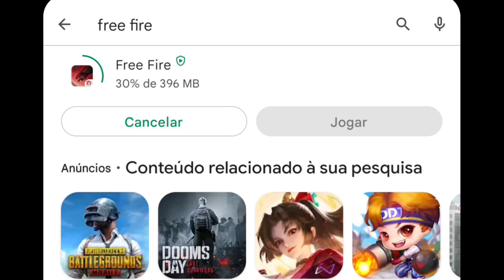atualização do free fire